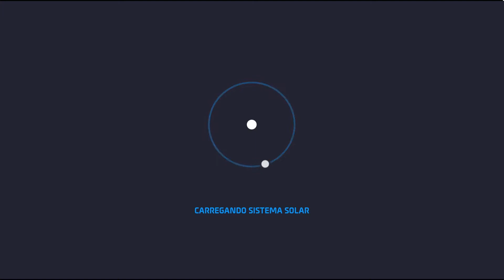Testando Astroneer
Gameplay do início do game Astroneer, em sua versão para PC